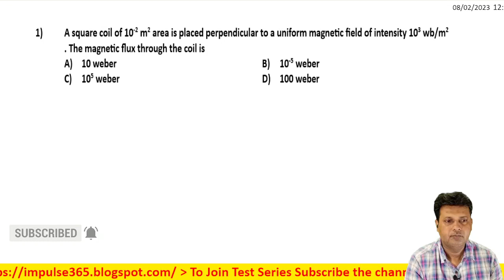1 Electromagnetic Induction Level 1 Test 1